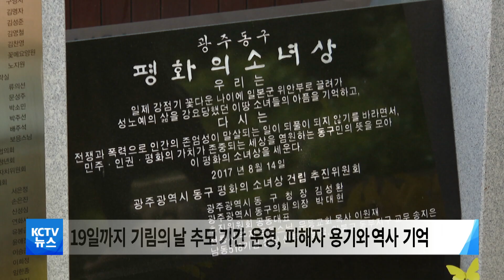[KCTV뉴스] 동구 '위안부 피해자 기림' 추모 행사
■ 동구, 위안부 피해자 기림의 날 추모

8월 14일
일본군 위안부 피해자 기림의 날을 맞아
동구에서 추모행사가 열렸습니다.

동구는
금남로공원 평화의 소녀상 앞에서
사진 촬영과 메시지를 기록하는
'기억의 벽'을 운영하고
시민 누구나 국화를 헌화할 수 있게
헌화대를 마련했습니다.

또 지난 13일부터 오는 19일까지 일주일간을
'기림의 날' 추모 기간으로 정해
일본군 위안부 피해자들의
역사와 용기를 기억하고 있습니다.